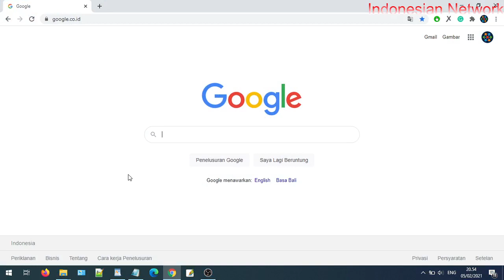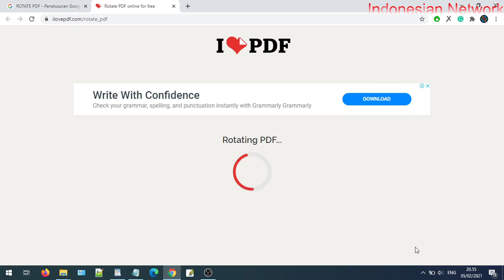CARA MEMUTAR PDF PERMANEN DENGAN MUDAH DAN CEPAT | POTRAIT TO LANDSCAPE